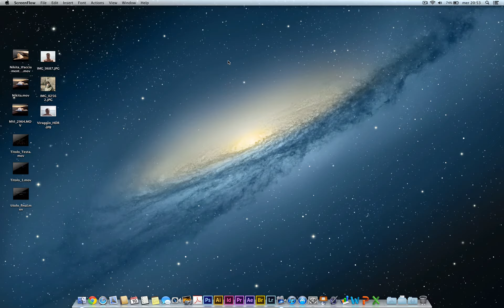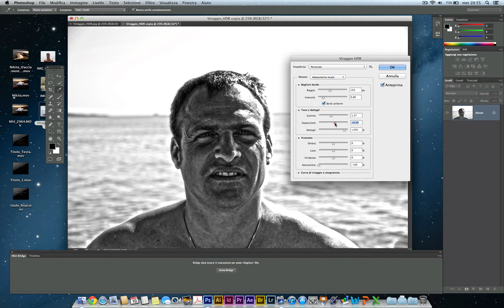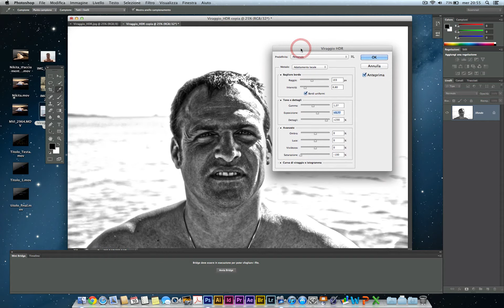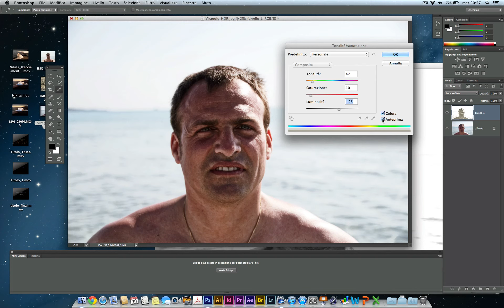Aumentare i dettagli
Aumentare i dettagli di una foto in modo veloce e semplice